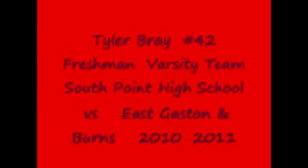Tyler Bray Freshman South Point varsity football highli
tyler bray football highlites varsity south point high school belmont nc